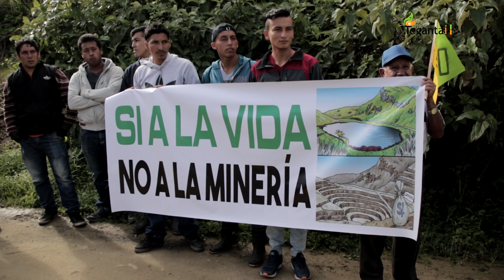Territorios de paz, no a la minería en Pacto